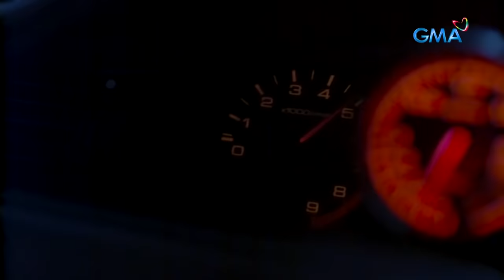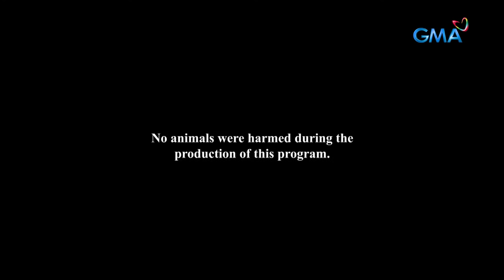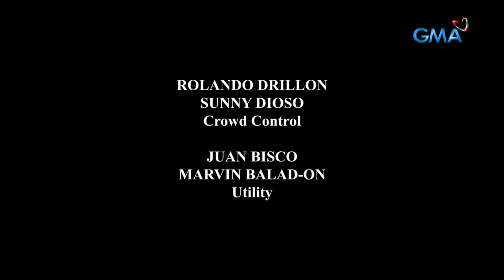Magpakailanman: The millionaire mom (Full Episode)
Growing up in a less fortunate family, Rotski (Martin del Rosario) strived hard for his dreams to give back all the sacrifices his parents have made for them. As Rotski finally reaped the fruits of his labor, he surprised his mother, Beng (Aiai delas Alas), with a million peso worth of money—more than enough to thank her for everything.